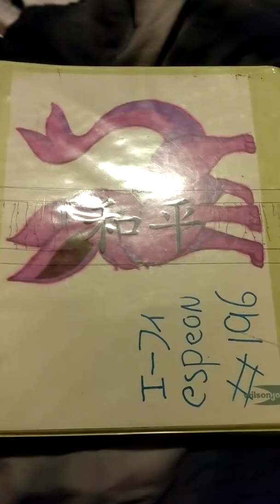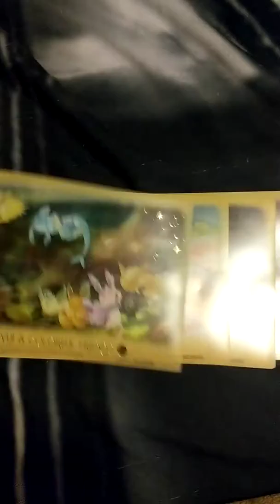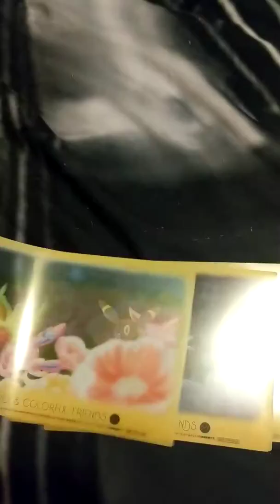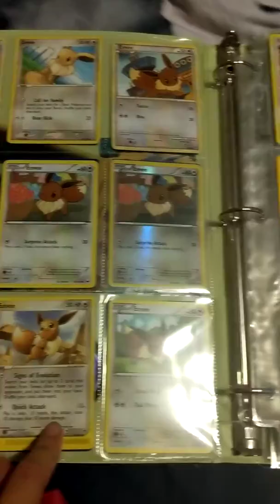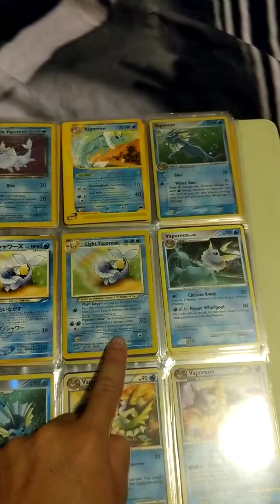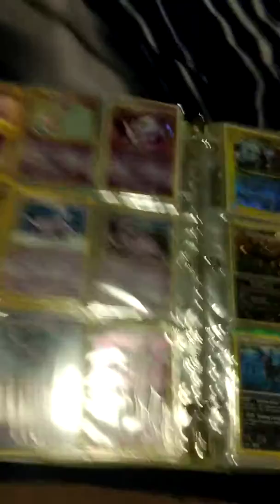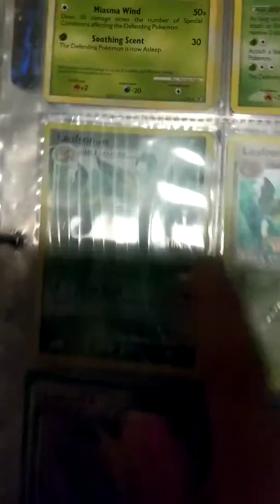My eevee and it's evolutions collection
My whole Eevee collection.